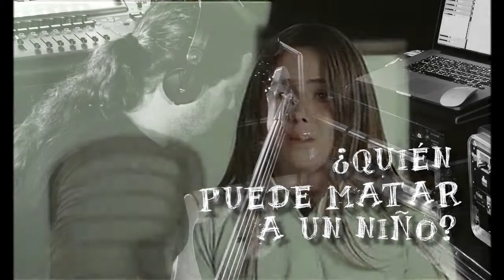Guilles "Hasta la vista" ¿Quién puede matar a un niño?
Canción del disco ¿Quién puede matar a un niño? por Guilles